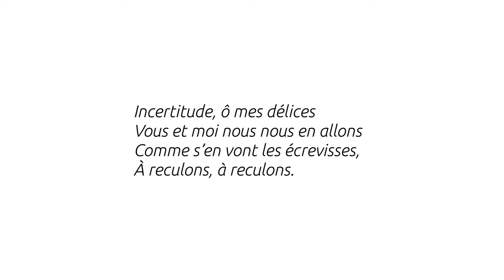L'écrevisse - Guillaume Apollinaire - Thalie Envolée (HD)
Enregistrement audio du texte « L'écrevisse » de Guillaume Apollinaire dans le cadre du projet Thalie Envolée

Crédits :

Texte : Guillaume Apollinaire
Interprétation : Julie Verleye
Captation : Carine Demange
Mixage : Matthieu Van Dyck
Vidéo : Antoine Motte dit Falisse.